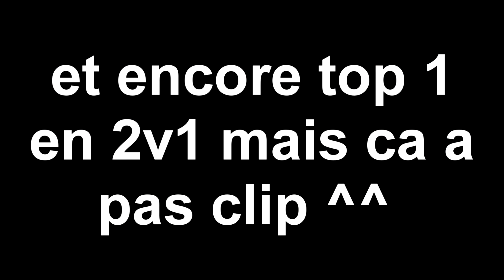HOW WE PLACED 22TH IN SKIN CUP 🏆